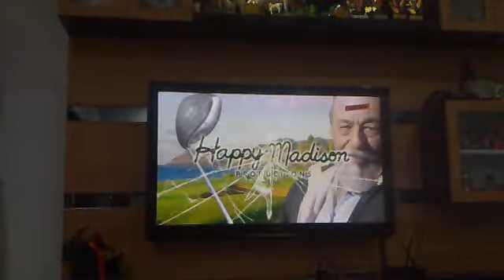Pixels (2015) Cinemax Intro